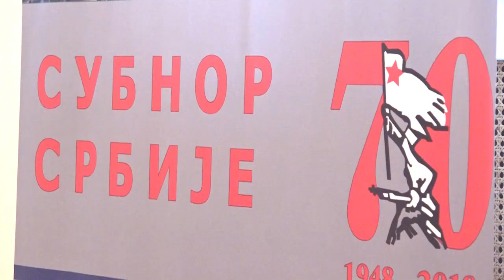Sedam decenija SUBNOR-a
Izaslanik predsednika Republike Srbije i vrhovnog komandanta Vojske Srbije ministar odbrane Aleksandar Vulin prisustvovao je danas obeležavanju 70 godina postojanja i rada Saveza udruženja boraca Narodnooslobodilačkog rata.